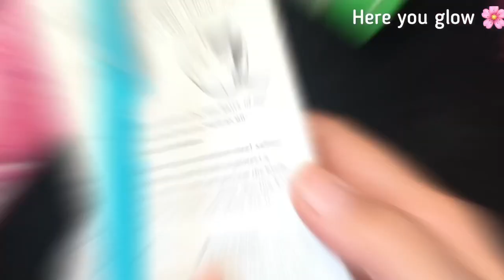Body & Face Razors for Women 👌❤️👍| safe women razors | Gillette Razor | Femina Razor | VEET cream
In this video I’ll cover all of the following concerns:
Women Razors
Body razors for women
How to use razors on private parts
You can buy razors from these links